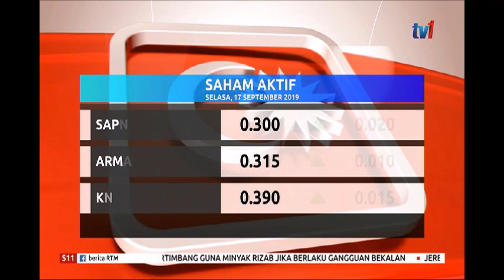S11 – BURSA MALAYSIA [17 SEPT 2019]